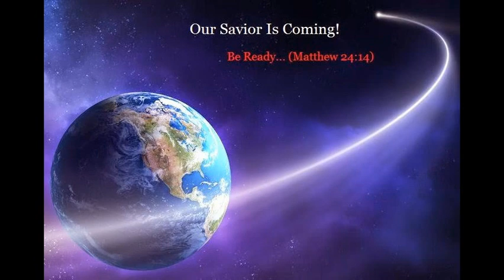Rapture "Jesus is coming to raise his children up to Heaven"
REPENT! LOVE JESUS! ASK FOR HIS SALVATION & MERCY ON YOUR SOUL ASAP! "SOON"